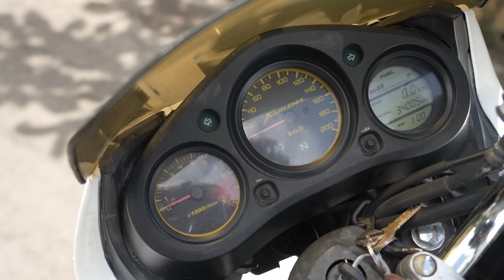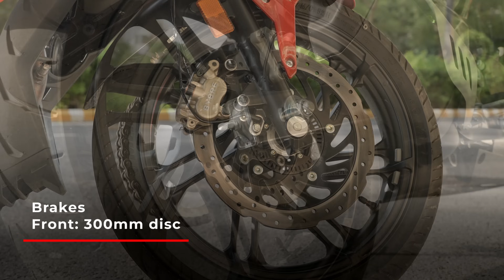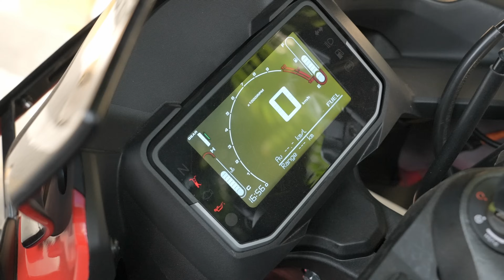2023 Hero Karizma XMR 210 | Evolution From The Karizma R & ZMR | First Ride Review | evo India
The Karizma is back in an all-new avatar! The new Hero Karizma XMR 210 is nothing like its predecessors, the Karizma R and ZMR. We take a look at what made the Karizma R so special back then, and what makes the XMR 210, today. Karan Ramgopal draws parallels between the two generations of the Karizma to give an in-depth understanding of how the Karizma has evolved. The new one has a 210cc liquid-cooled engine which makes more power than the KTM RC200, more tech than before, and most importantly, a split-trellis frame! What does that mean for it? The answer is in this first ride review of the 2023 Hero Karizma XMR 210.

Chapters
0:00 Intro
1:04 OG Karizma
2:25 2023 Hero Karizma XMR 210
3:02 Hero Karizma Design
5:54 Hero Karizma Performance
9:23 Hero Karizma Handling
10:56 Hero Karizma Features
11:50 Verdict